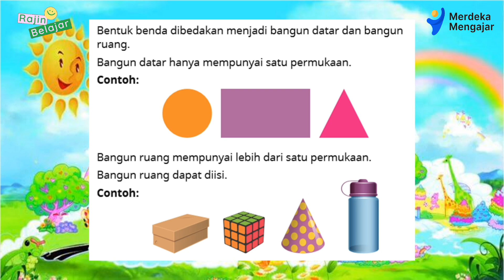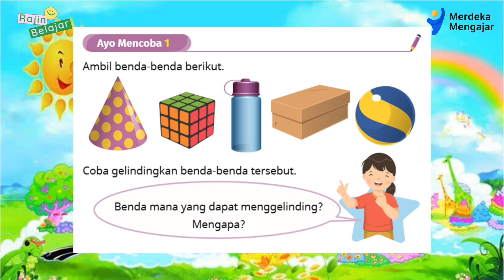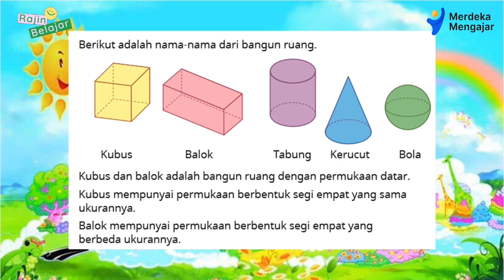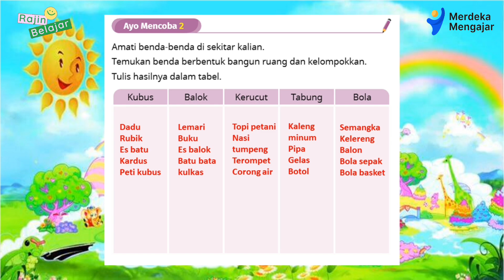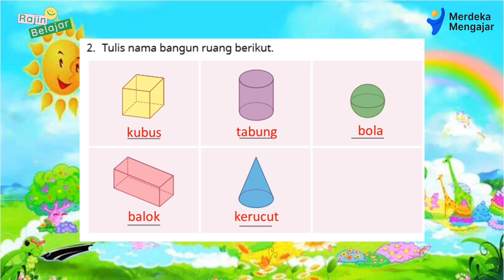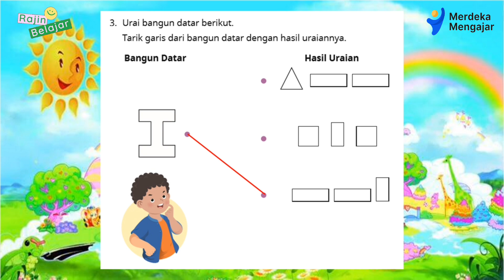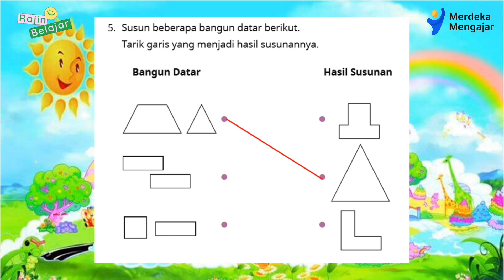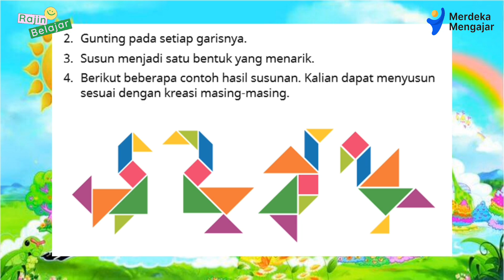(Part 4) Matematika Kelas 2 SD Bab 3 : Bentuk di Sekitar Kita (Hal 90 -100) || Kurikulum Merdeka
Terima kasih.